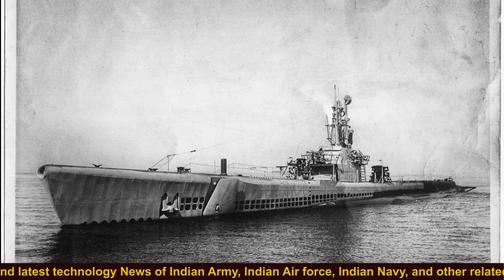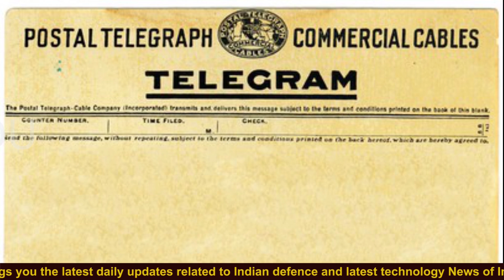PNS - Gazhi - 50 வருடங்களாக இருக்கும் மர்மம் | இறுதியில் என்ன ஆனது ? | Episode 3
About : 'Tamil Defence Update' is a very dedicated and Professionally operated YouTube Channel that brings you the latest daily updates related to Indian defence and latest technology News of Indian Army, Indian Air force, Indian Navy, and other related updates.

Tamil Defence Update do not own all rights to these video clips. All the contents belong to their respective owners and I have repurposed them with educational and inspirational values to motivate the viewers for their passion if anyone has any issue with any image or video clip please email us on will remove that footage.